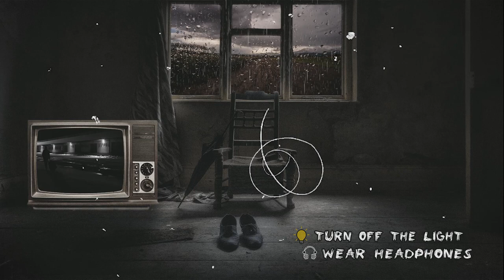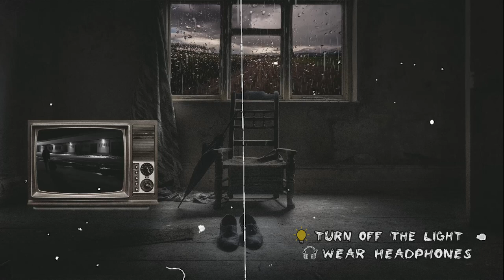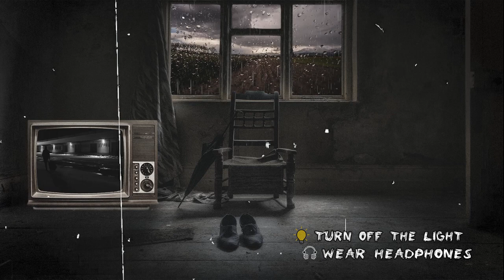⚡️⚡️⚡️ TOP 3 OnlyFans lifestyle - HORROR STORIES | With Rain Sounds 🌧🎧 27.02.2025, 18:04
3 SCARY TRUE Traveling Horror Stories

🚩Listen to a selection of the most interesting and mystical stories that I managed to collect for you, and for a pleasant listening in the evening before going to bed, I added the sounds of nature and rain, which I myself recorded for you! happy listening 👀

🔴 Best of this week:
| 3 Scary RING DOORBELL Horror Stories
| 1 HOUR OF MISTICISM and HORROR STORIES (Volume #001)
| 60 MINUTES OF MISTICISM and HORROR STORIES (Volume #002)
| DID SHE SURVIVE? 1 hour of mysticism (Volume #003)
| 3 True Disturbing GAS STATION Horror Stories
| 3 Сreepy True NIGHT DRIVING Horror Stories
| 3 Chilling True PARK RANGER Horror Stories